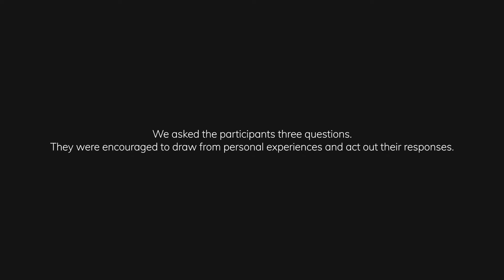Let's Talk About Recess - Official Video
Recess plays a critical role in shaping positive social relationships, overall health, academic performance, and long-term health trajectories for children and youth. Even though recess can have significant health and social benefits and is one of the most enjoyable parts of the school day for some children, it has been long neglected and is not enjoyed by all. PHE Canada developed this video to share children’s recess experiences as a way to raise awareness of quality and inclusive recess experiences for all. Let's talkaboutrecess!

Visit: talkaboutrecess.ca